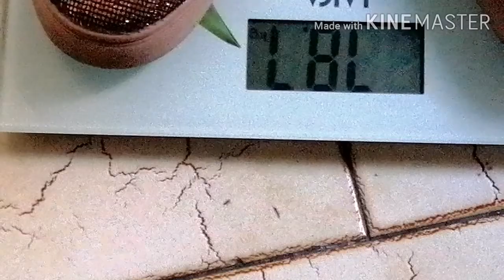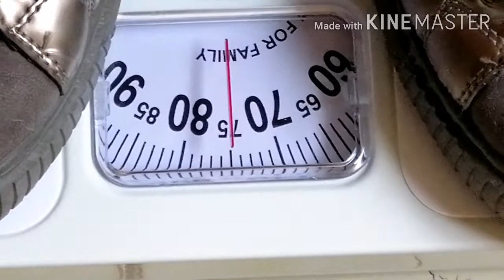Fantastic Favour 7 days Smoothie Challenge /My Result...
Fantastic Favour Smoothie Challenge I have been finding it difficult to lose some weight but I couldn’t so I decided I try Fantastic Favour smoothie challenge and I was able to lose three kilos.